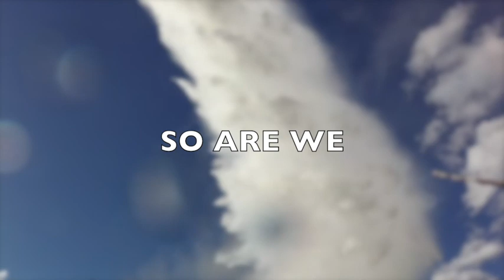2020 Fire Season Is Here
A preview of what to expect from us this coming fire season!